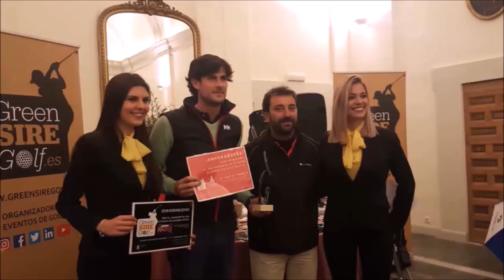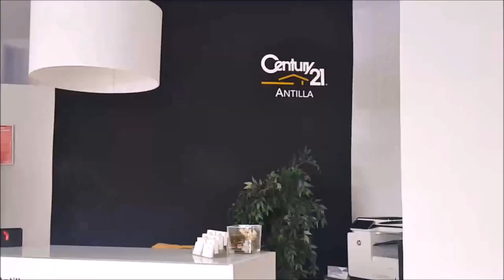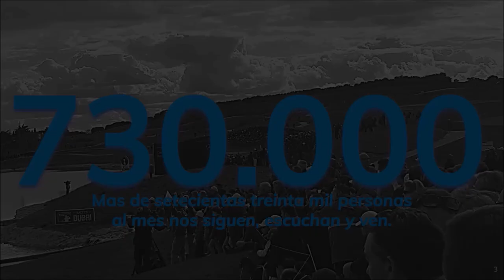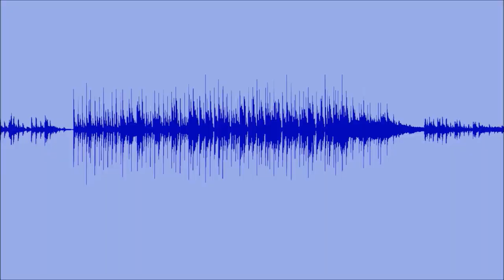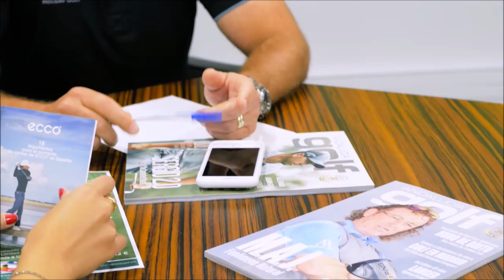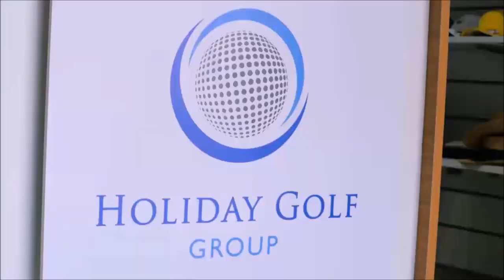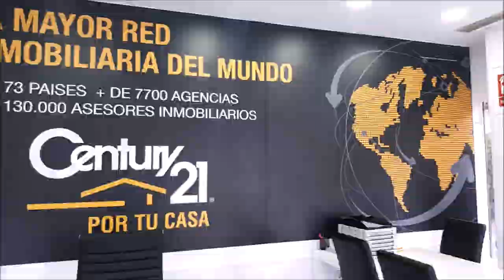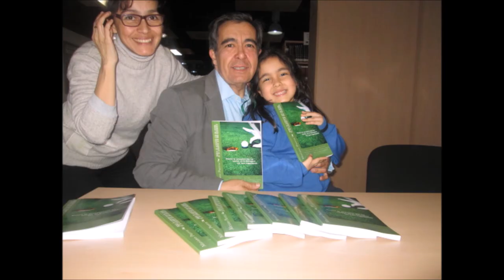182 SPORTS AND GOLF CARLOS VELEZ PANAMA Y JOSE MIGUEL FERNANDEZ GOLF POZOBLANCO